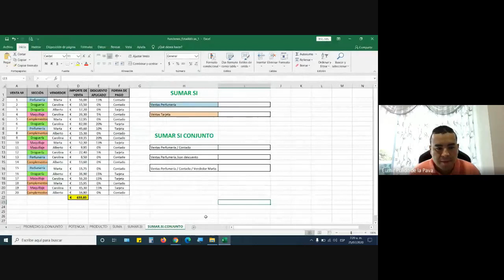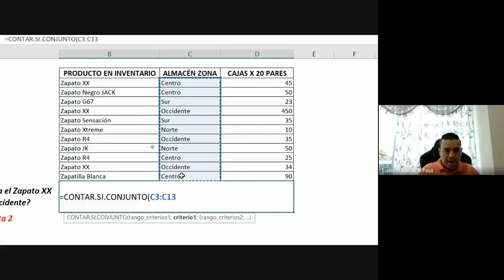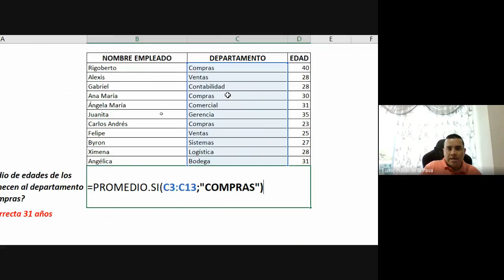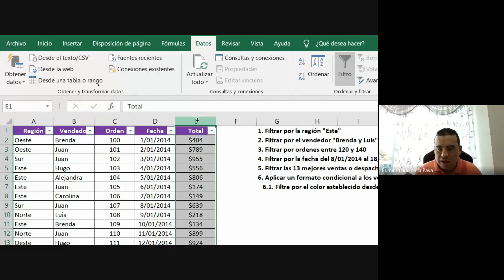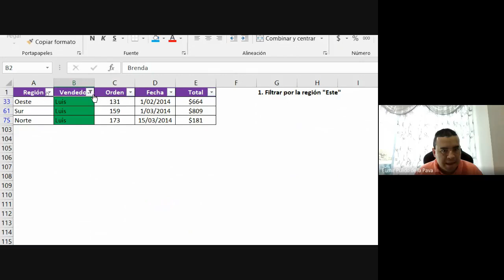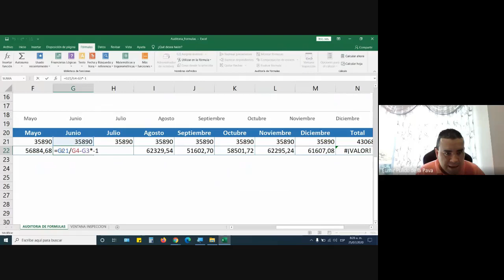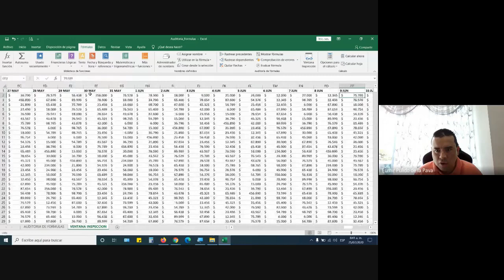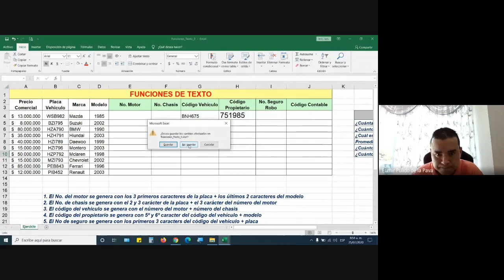CLASE 25 DE JULIO DE 2020. FICHA 2133051. CURSO COMPLEMENTARIO EXCEL